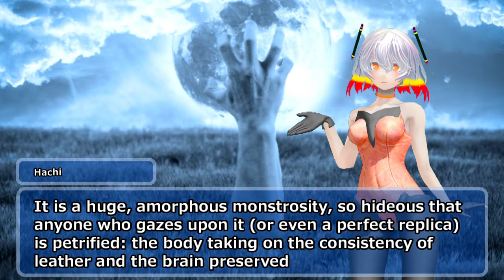Ghatanothoa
シナリオ読込型VRoidビューワ HachiViewerPlus